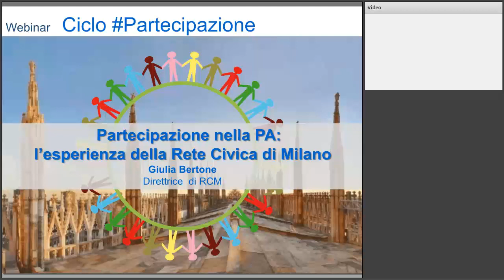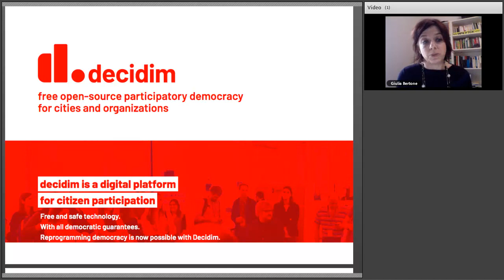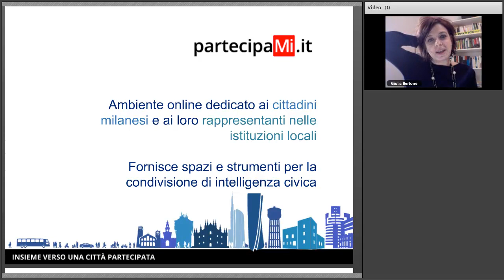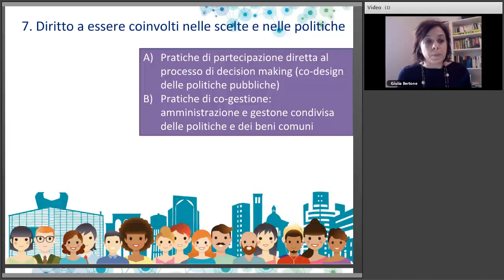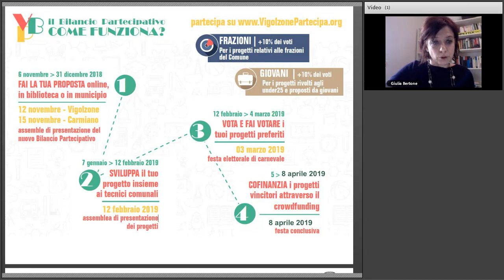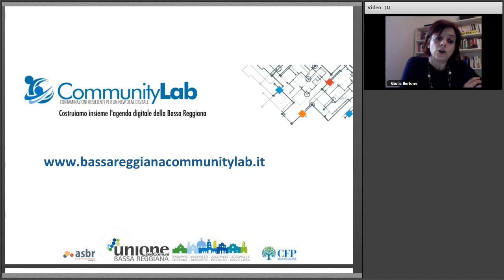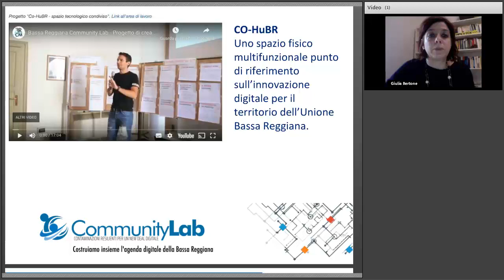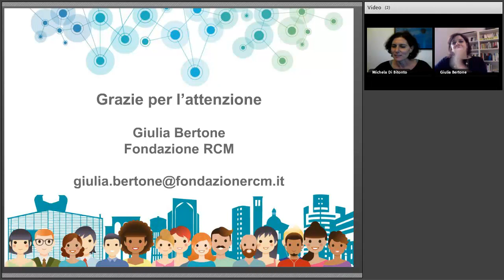Partecipazione nella PA: l’esperienza della Rete Civica di Milano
Data: 19/12/2019

I processi partecipativi di coinvolgimento dei cittadini da parte delle pubbliche amministrazioni si stanno sempre più diffondendo in Italia, in particolare nelle realtà locali.
Il webinar ha l’obiettivo di presentare l’esperienza della Rete civica di Milano che da anni sperimenta metodi e strumenti innovativi per il dialogo tra PA e cittadini e la collaborazione attiva nell'amministrazione condivisa dei beni comuni.